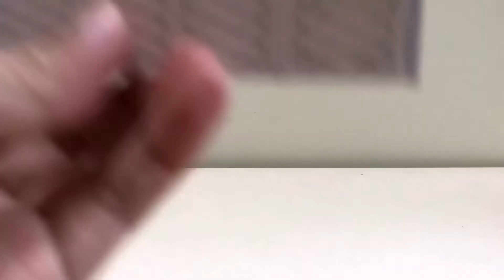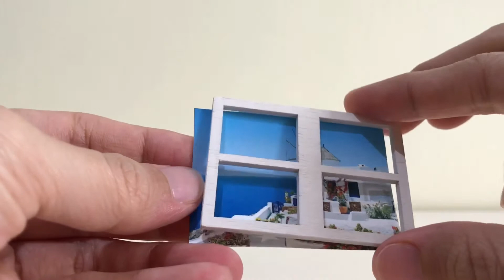10+ DIY Miniature Mediterranean Style Dollhouse Rumah Boneka Mini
Hi.. we’ve just uploaded one of Delvion and Melvin’s mom hobbies! are you curious? Enjoy this movie of making dollhouse miniature.